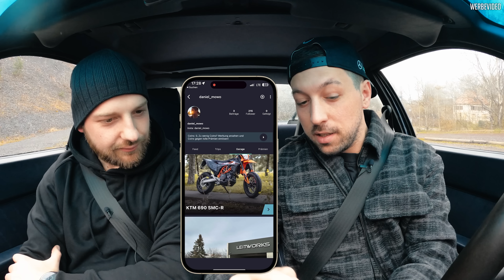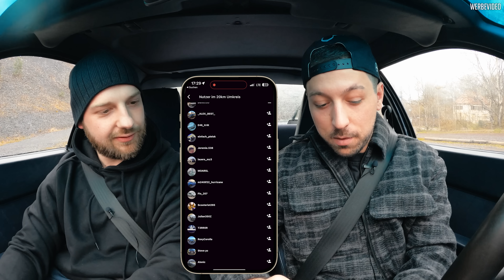Ich FAHRE das alte Auto meines Vaters!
Ein sehr emotionaler Moment für mich den Porsche 944 zu fahren!

Tretet unserer MoWo Facebook Gruppe bei:
goo.gl/JGF8kq